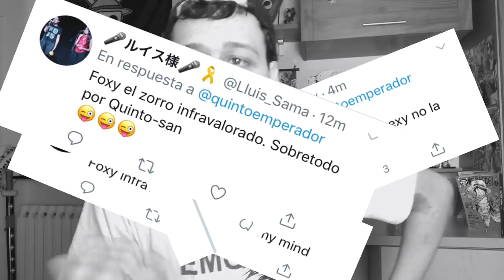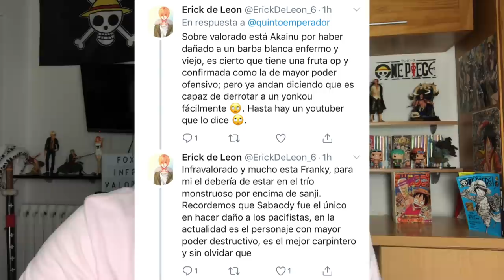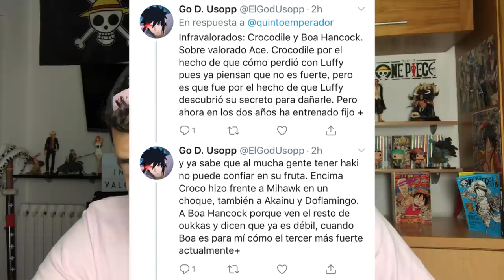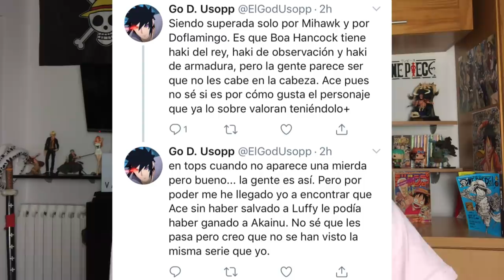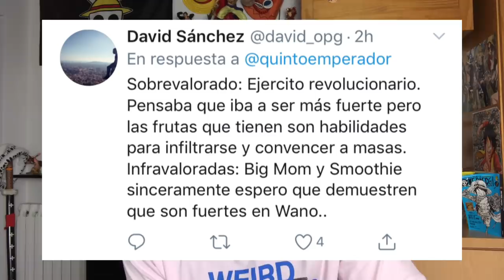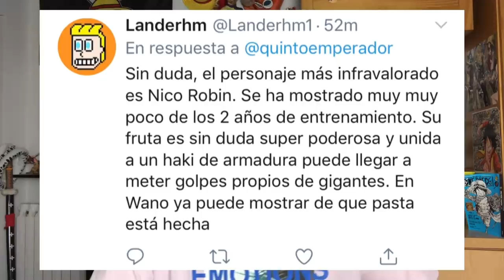LOS PERSONAJES MÁS SOBREVALORADOS E INFRAVALORADOS DE ONE PIECE - One Piece Debate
Hola nakamas! Hoy os traigo un nuevo debate donde los nakamas y yo comentamos algunos de los personajes más sobrevalorados e infravalorados de todo One Piece! Espero que os guste! Like y sub ;)